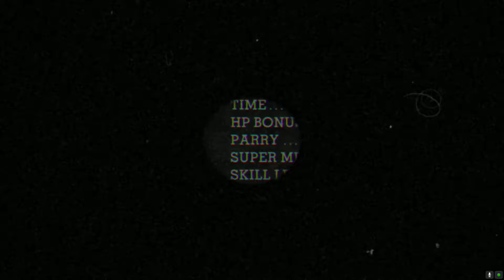Cuphead - Nada nos para #2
Muy buenos días chicos y chicas, aquí les dejo el segundo capitulo de cuphead, espero que les este gustando y dejen un like, les mando un abrazo grande, adiós.